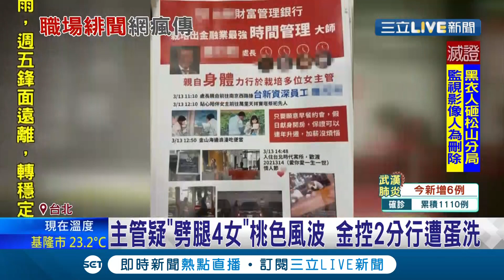偷情畫面曝光！知名金控主管遭爆"劈腿4女" 拿督導業務當藉口在銀行內騙財騙色 銀行大門遭人砸蛋撒傳單│記者 凌毓鈞 巫冠瑩│【LIVE大現場】20210427│三立新聞台